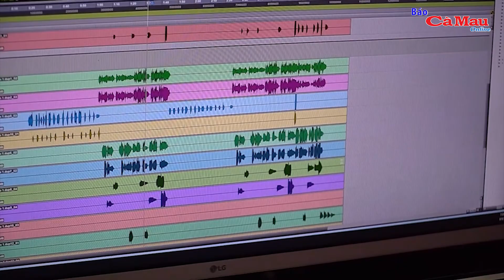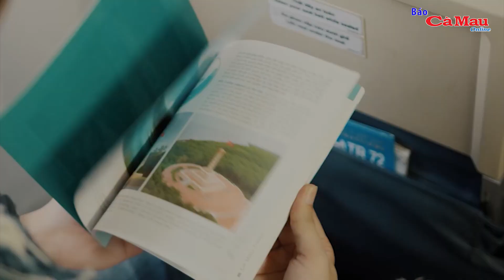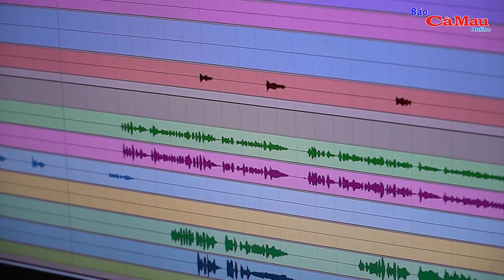Quảng bá du lịch Cà Mau bằng âm nhạc của các bạn trẻ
(CMO)  Liên tục những năm vừa qua, ngành du lịch Cà Mau không ngừng phát triển, thu hút đông đảo du khách thông qua chuỗi sự kiện Cà Mau điểm đến. Để du lịch tỉnh nhà được quảng bá rộng hơn, đặc biệt là với giới trẻ, iPEC Cà Mau đã bắt tay cùng những bạn trẻ có niềm đam mê âm nhạc triển khai những sản phẩm giới thiệu và làm mới hình ảnh du lịch Cà Mau bằng âm nhạc!.